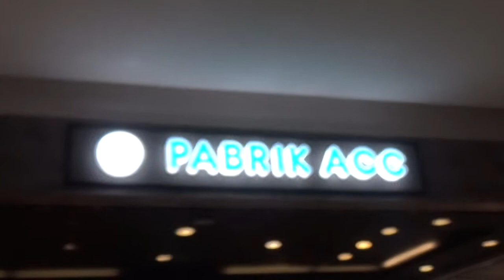Vlog #9 Headset dan Speaker TerRECOMENDED!!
Vlog kali ini sharing tentang headset dan speaker terRECOMENDED pokoknya buat kita yang bergelut dengan sekolah online. Ini produk gak sembarangan loh aktivitasnya, jadi gak bakalan kecewa dah.

biar tahu produknya apa dan belinya dimana, tonton aja videonya langsung yah. kalo ada yang ingin di tanyain atau kritik dan saran tulis di komentar yah biar kami bisa terus berbenah dan memberi yang terbaik buat mr dan misss.

Yang mau cek aksesoris gadget langsug aja cek dan follow Instagram kami disini :

Yang mau update promo langsug cek dan follow Instagram official kami disini